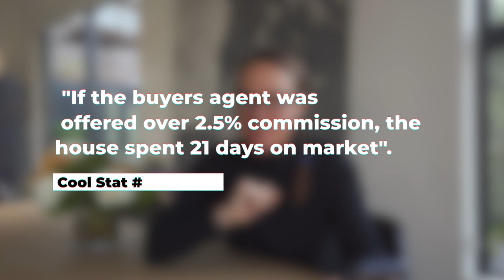Let's Talk Real Estate Commissions with Tyler Stewart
Howdy! The real estate industry has been the hottest topic for quite some time now due to the $418 million dollar NAR settlement. While many seem to think this will completely change the industry, I'm here to explain why it will not. The bottom line is that home buyers and sellers want the expertise and knowledge of a good real estate agent. Here are seven myths that have brewed over the past few months of chaos:

1. Commissions are always negotiable and always have been
The NAR settlement hasn't changed this! While people have always had the option to hire a discount brokerage, often times they want someone who adds value and carries full knowledge to represent them.
2. Buyers will be able to able to negotiate sellers to cover their fees
Everyone now believe that buyers will have to pay the agent commission. But, this is not true! Just because it's not listed in the MLS doesn't mean that the seller will pay. There is tons of room for negotiation and deviation here. Buyers can still structure their offer the way they want.
3. Impact on home prices will be extravagant
No! The impact on home prices will actually be minimal. Real estate is driven by supply and demand, not be commission percentages.
4. The settlement is bad for buyers
Not true! If you're paying a commission, you should want to know who you're paying! Each buyer should be interviewing multiple realtors before working with them. You should know how I'm going to fight for you
5. Now buyers have to pay all their own fees
This is not true. Fees are based on how the offer is structured. If buyers are now paying commissions, they will have less money to spend on your home. And, you can't get a loan to pay a commission; so, let's negotiate.
6. The sellers will now pay less in fees and make more money
Buyers will always want to know the percentage being offered to the agent if they are paying. Time, knowledge, and security are important here. Sellers are likely better off paying the fee so that buyers can spend more on the home price, and so that their house won't sit on the market due to uncertainty.
7. Sellers are being compensated for how they were taken advantage of
False! On average, sellers are getting $100 in compensation for their misrepresentation, while the lawyers are making tons of money.

Do you want to be the first to experiment buying or selling your home without the professional guidance of a top tier agent? I didn't think so! Watch my video above, or call me to chat with any questions about today's current events.